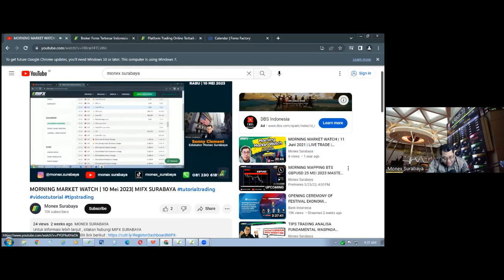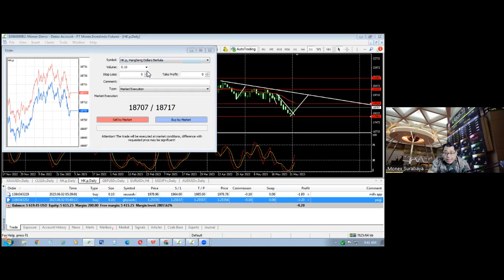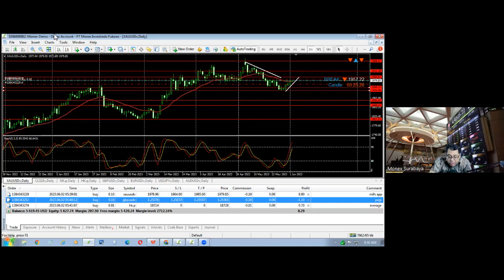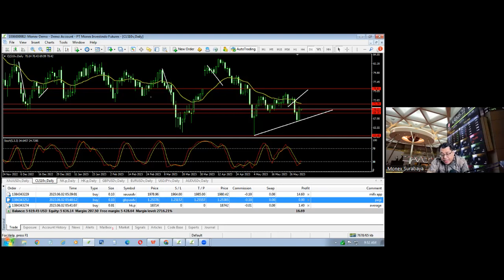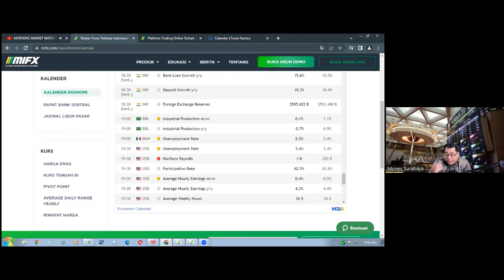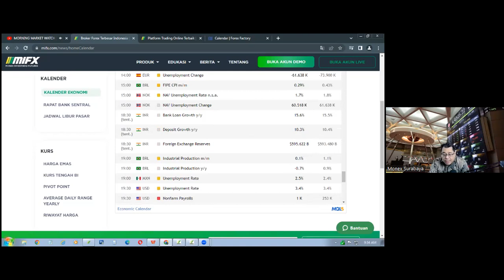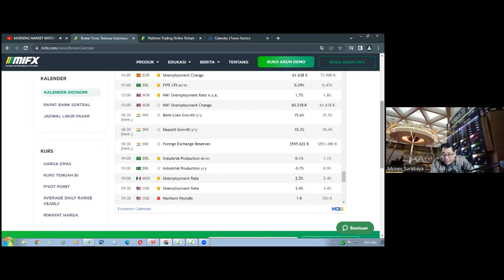MORNING MARKET WATCH | 2 JUNI 2023| MIFX SURABAYA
broker lokal
broker mifx
broker monex
broker forex